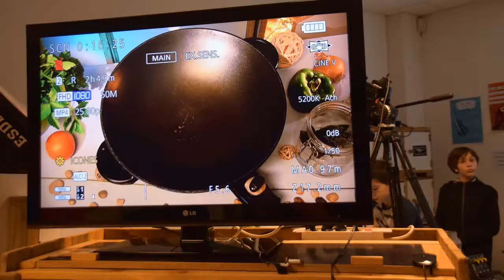Almanach Web Tintigny jour 3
Apprends avec un professionnel comment filmer, éclairer, mettre en scène des recettes de cuisine et autres scènes de la vie quotidienne. Ensuite les éditer sur le web, et transmettre ce savoir à toute la population de la commune.
Jour 1 :- Connaissance de l’histoire de la télévision
-Découverte des plans larges, des gros plans… éclairage, son…
Jour 2 :- réalisation et tournage de l’émission. Les participants à l’animation seront également réalisateurs, mixeurs, caméramans, directeurs photo, preneurs de son,…
Jour 3 : -Projection des images. Les participants pourront observer un programme de montage vidéo. Et pourquoi pas un direct sur you tube ou facebook ?